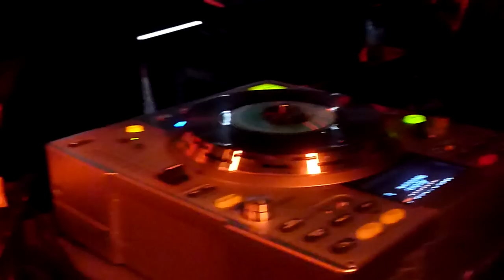Chromatics // Running Up That Hill // Party @ Social Club 12 03 2010 Paris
Johnny and his sliding keyboards LOL if you were lucky enough to see the last Chromatics show in Paris...you know why...